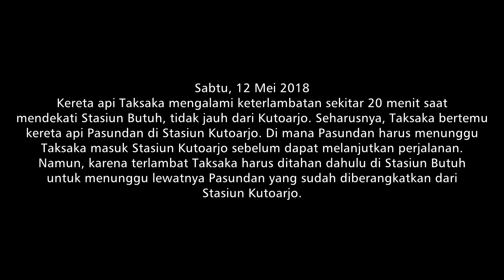KERETA EKSEKUTIF MENGALAH DENGAN KERETA EKONOMI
Kerete api eksekutif Taksaka harus mengalah kepada kereta api ekonomi Pasundan di Stasiun kecil.
Ini akibat kereta api Taksaka terlambat masuk, sehingga harus mendahulukan kereta api Pasundan lewat terlebih dahulu.